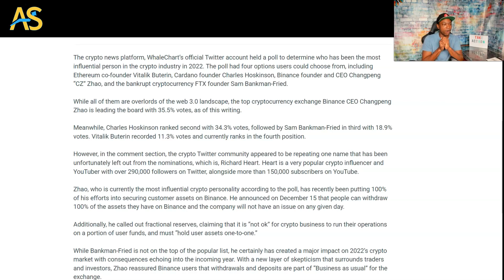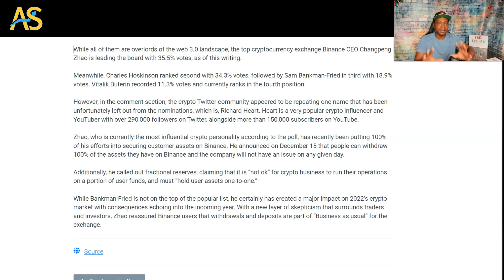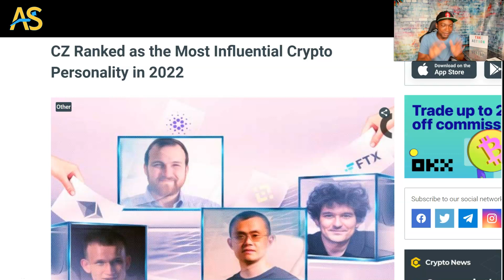CZ, the most influential cryptocurrency personality in 2022! || Adam Shelton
CZ, the most influential cryptocurrency personality in 2022!

The crypto news platform, WhaleChart’s official Twitter account held a poll to determine who has been the most influential person in the crypto industry in 2022.

The poll had four options users could choose from, including Ethereum co-founder Vitalik Buterin, Cardano founder Charles Hoskinson, Binance founder and CEO Changpeng “CZ” Zhao, and the
zbankrupt cryptocurrency FTX founder Sam Bankman-Fried